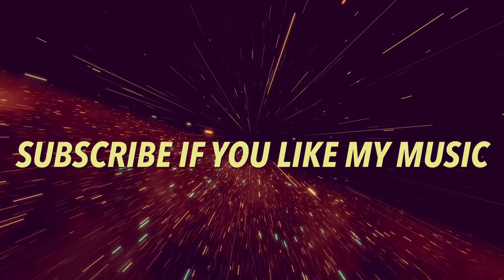In Perpetuum (Chilled Version) by Jekaniah from my new album, “THIS IS JEKANIAH FAVOURITES”